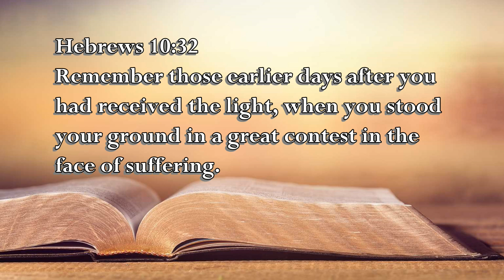Hebrews 10:32 The Voice of the Lord November 13, 2022 by Pastor Teck Uy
Hebrews 10:32
Remember those earlier days after you
had received the light, when you stood
your ground in a great contest in the
face of suffering.

Shalom!!!